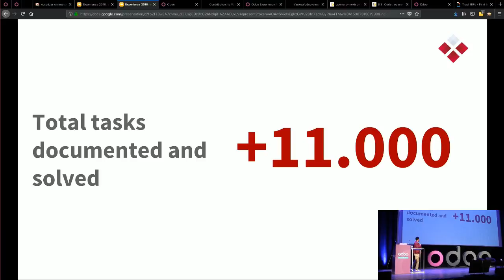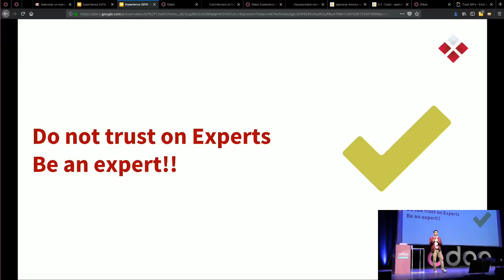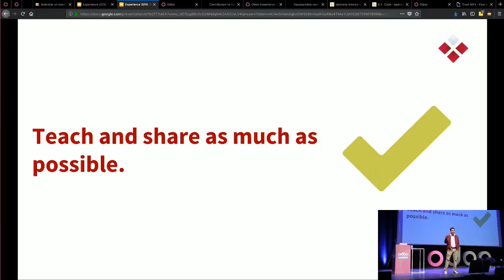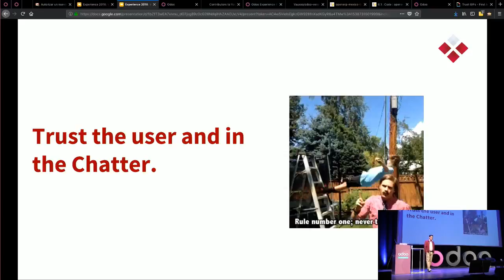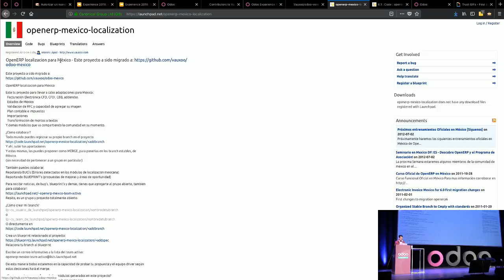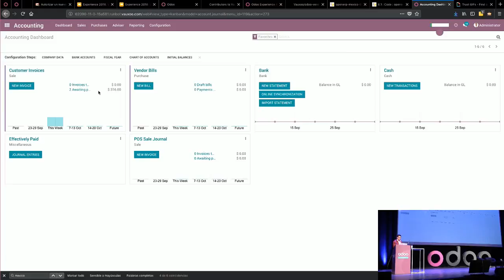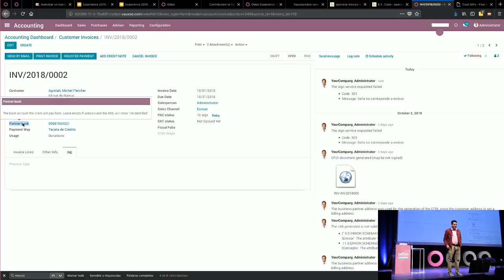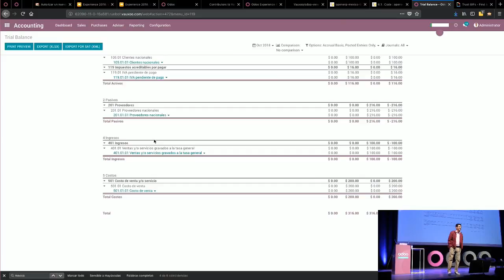Odoo Experience 2018 - What to Do (And Not to Do) When Adjusting a Localization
This talk targets both beginners and experts that have little knowledge of accounting and fiscal information for their countries.The version covered will be Odoo 11 Enterprise.

During the initial qualification of a lead, when Odoo is bought as an ERP, one of the first questions is most of the time regarding Accounting. Next, the customers usually start to ask about legal requirements. During this talk we will share the main features of Odoo that can help you deal with these topics, and the developments that are usually necessary, the technical/functional techniques, and the paths we've taken when localizing Odoo in more than 6 countries.

This talk will discuss the next steps for accounting implementations in countries that have partial or complete localization. We will share a list of experiences and topics that the implementer/customer will be familiar with in order to help him ask for the right features at the right moment. We will present all this via a presentation including little live demos.

This talk was delivered by Nhomar Hernandez, Vauxoo S.A. de C.V.